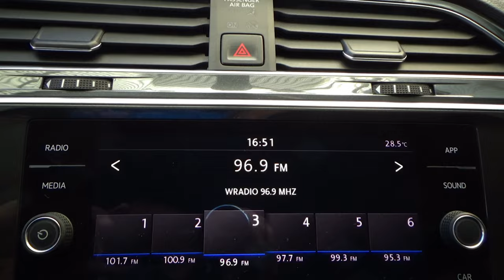Volkswagen / Tiguan / 2019 - 14405